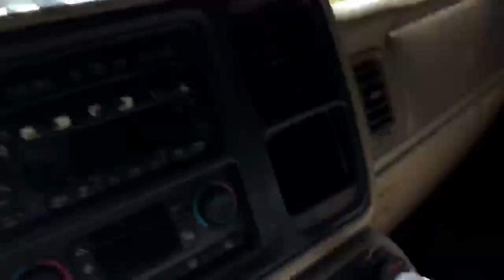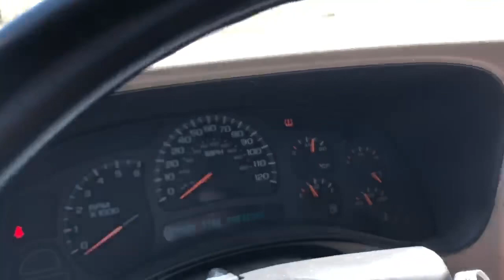STOLEN CAR PRANK!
Hope you all are safe & healthy xo
-The Miner Family

*I do not take any ownership of music displayed in this video.